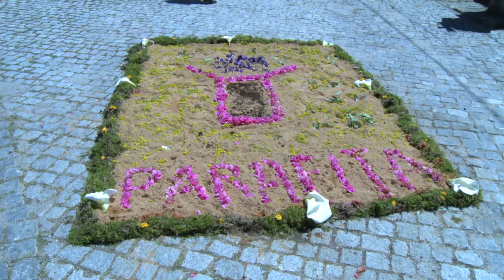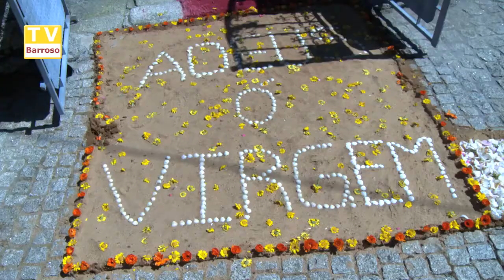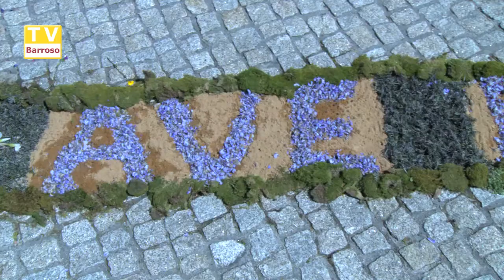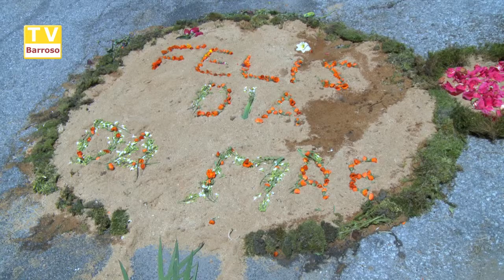Festa da Freguesia Viade 2016